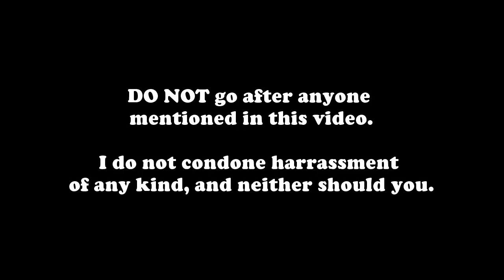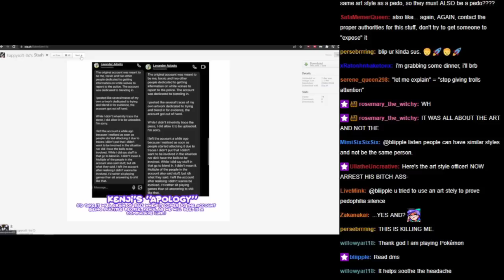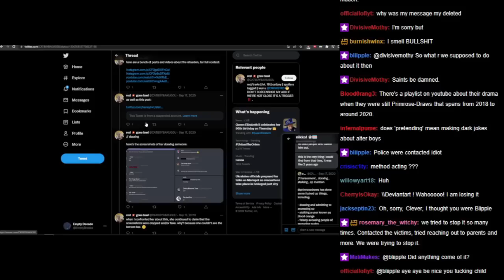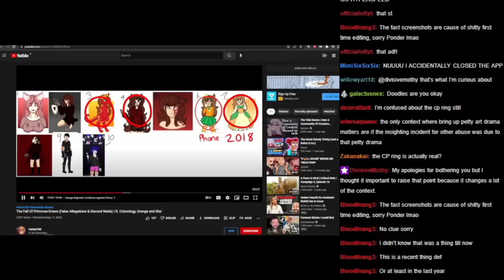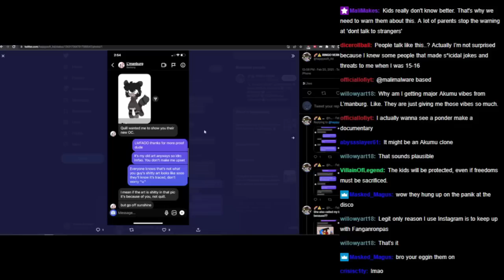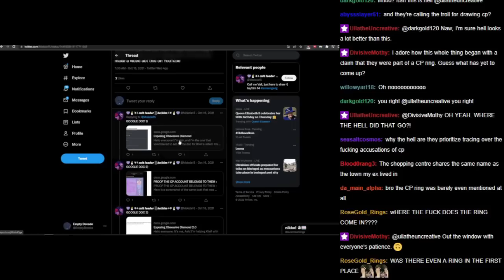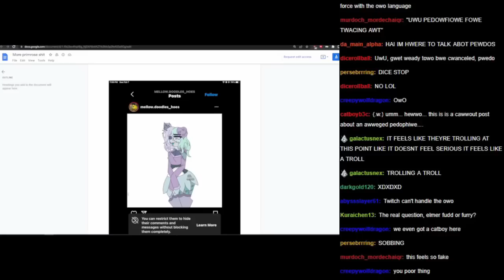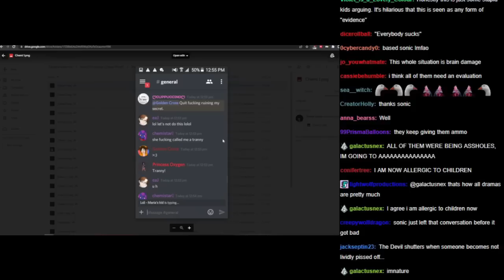Kenji's Situation [1] | The Beginning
This is an edited video! The link below has the stream in full.

Time Stamps:
  ‣ 0:00 - Introduction and Backstory
  ‣ 3:00 - Bliipple: The Sign of a Problem
  ‣ 6:20 - The Terrible DeviantArt Stash
  ‣ 16:43 - Demona Break
  ‣ 16:56 - Further Explanation
  ‣ 24:24 - Harley's Video
  ‣ 37:36 - Happysoft's Twitter Callouts
  ‣ 47:53 - Mokcie15's Twitter Callout
  ‣ 51:58 - Google Docs
  ‣ 1:06:47 - Google Drive Screenshots
  ‣ 1:15:15 - End

Support B!

      ‣ I don’t stream or anything, but just so you know who I am.